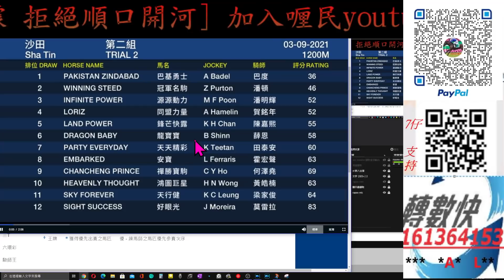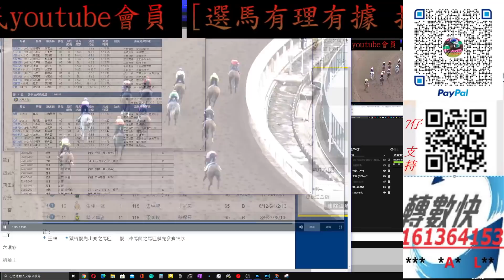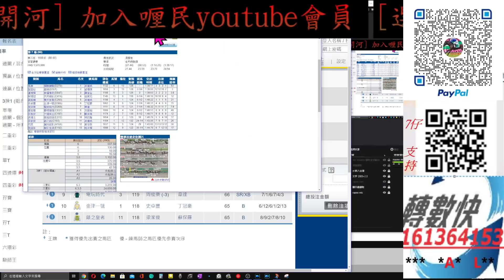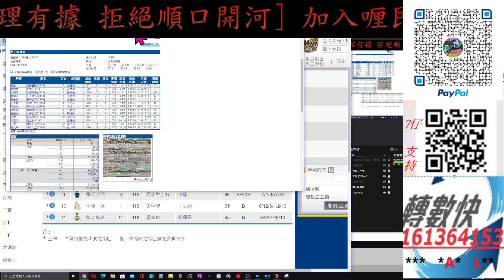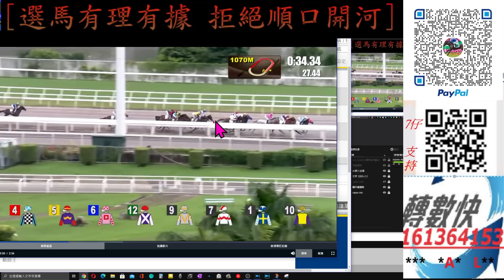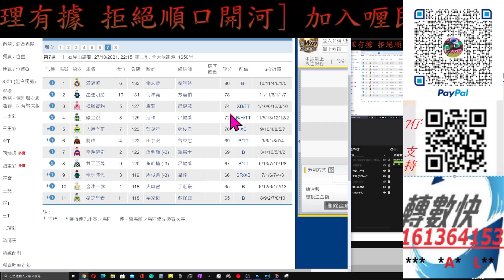【賽馬貼士】2021-10-27 第7塲 [ 育成系列 ] 呂健威馬雅呢匹 條件仍足 賽馬 喱民 kennie喱民#(市井喱民)